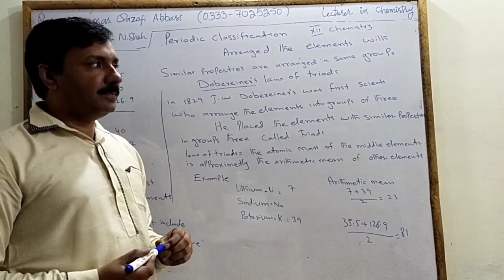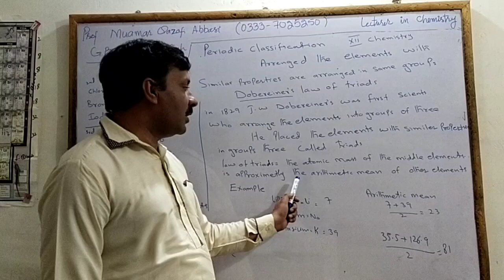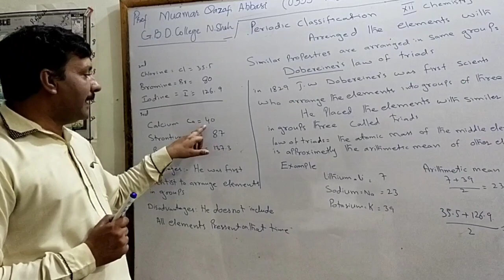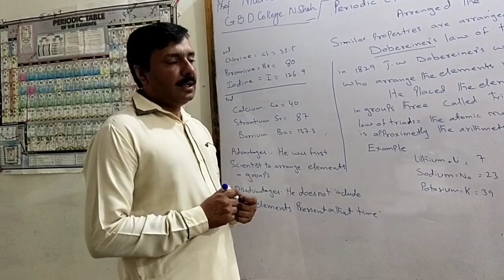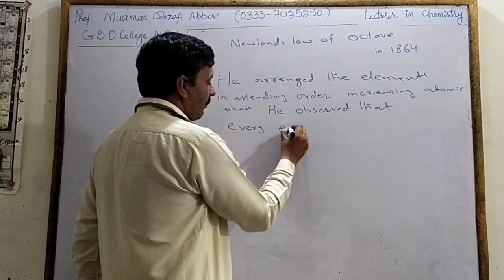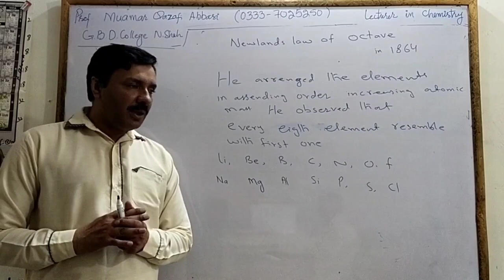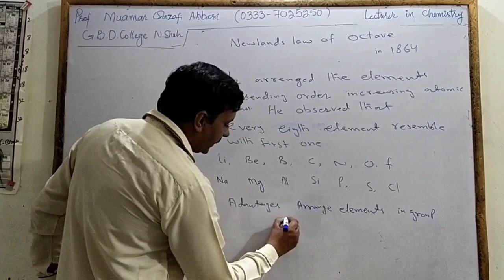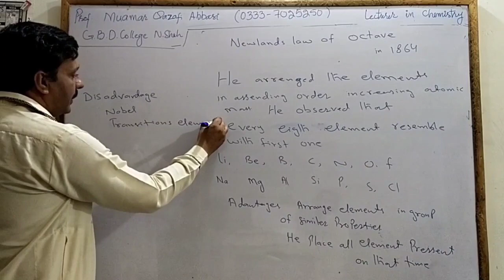XII Chemistry Ch#1 (Periodic Classification) Lecture# 01 by Muamar Qazafi Abbasi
Muamar Qazafi Abbasi
Lecturer in Chemistry
Govt. Boys Degree College Nawabshah
XII Chemistry
Periodic Classification